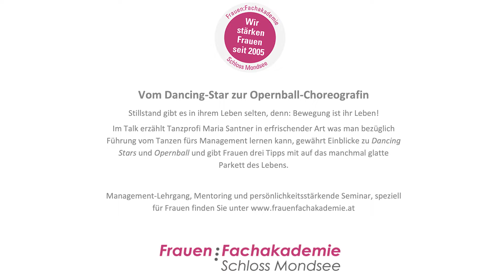Alles Walzer! Vom Dancing Star zur Opernball-Choreographin.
Bewegung ist ihr Leben. Was Maria Santner gerade jetzt bewegt, erzählt sie im Mittags-Talk.

𝗠𝗶𝘁𝘁𝘄𝗼𝗰𝗵 𝘂𝗺 𝗲𝗶𝗻𝘀. 𝗜𝗻𝗳𝗼𝗿𝗺𝗮𝘁𝗶𝗼𝗻 & 𝗜𝗻𝘀𝗽𝗶𝗿𝗮𝘁𝗶𝗼𝗻 𝗳ü𝗿 𝗺𝗶𝗰𝗵.

Beim Talk-Format "Mittwoch um eins" teilen ExpertInnen im Gespräch mit Brigitte Maria Gruber Fachwissen und Erfahrungen und gewähren Einblicke in ihre Arbeitswelt .

Diese und alle weiteren Folgen von "Mittwoch um eins" finden Sie

Wenn es Ihnen gefällt, hinterlassen Sie uns gerne ein Kommentar oder teilen Sie das Video und die Inspiration mit Ihren FreundInnen.